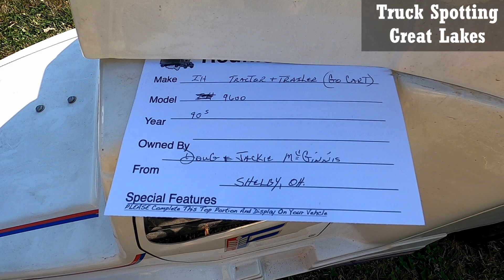1990 International 9600 Go Cart At The Ohio Vintage Truck Reunion 2024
1990 International 9600 Go Cart At The Ohio Vintage Truck Reunion 2024

Based In The Great Lakes Area, BUT we post video from anywhere is USA or Canada. Most videos will be in Great Lakes Region. Peterbilt, Kenworth, International, Volvo, Western Star, and Freightliner mostly.